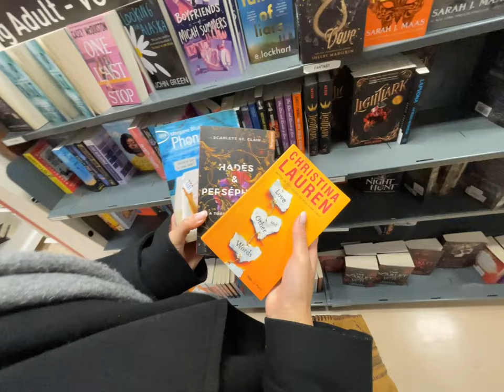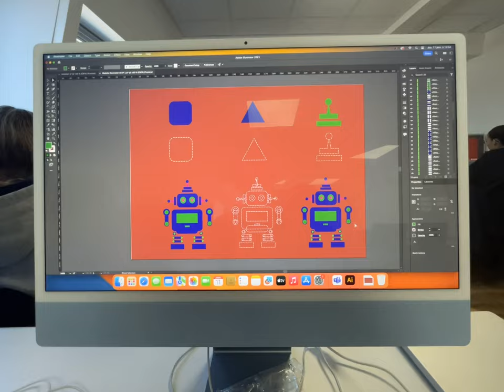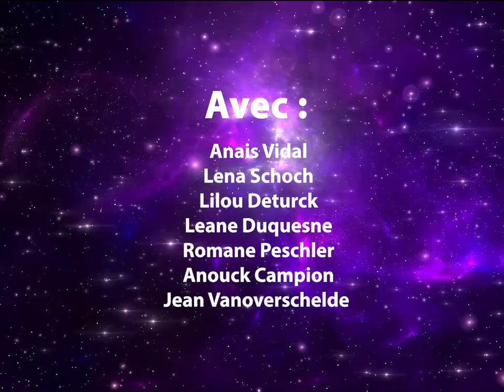Un début assez compliqué, AMEVI 1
Bon, j'ai toujours aimé faire des vlogs. Depuis tout petit, je filme ma vie et j'en fais des vidéos souvenirs. Oui, je suis ce pote chiant qui a toujours une caméra ou qui filme tout ce qui se passe avec son iPhone. Mais bon, ça me permet de garder des supports visuels de mes souvenirs qui méritent de perdurer.

Les vlogs, nommés AMEVI, que je vais poster sont pour moi, mes amis, ma famille et toute autre personne que cela intéresse. Donc, je ne peux qu'espérer que vous apprécierez mon travail et l'amour que je lui porte.